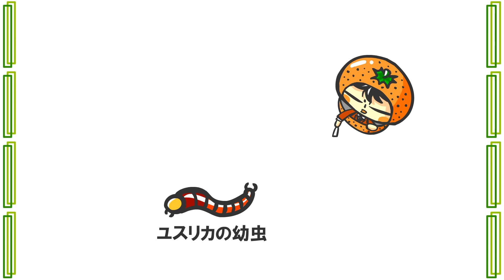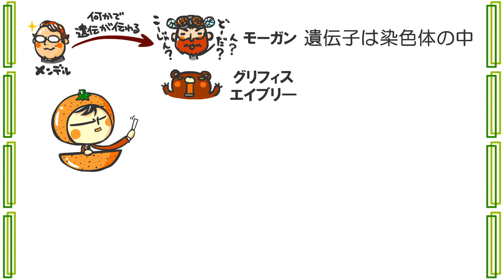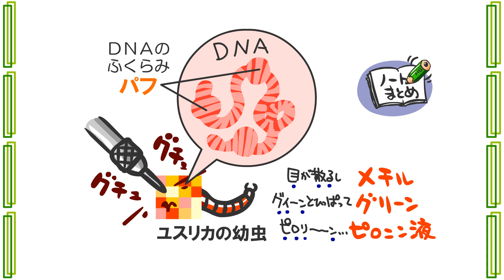生物０章２話「ＤＮＡの歴史」ｂｙWEB玉塾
説明他のアニメや画像、問題データ、勉強企画はＷＥＢ玉塾ＨＰでな(-∀-)ノ